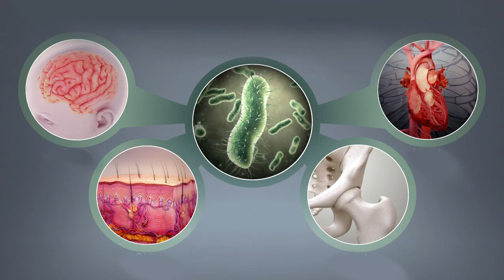গ্রোথ পেইন নিয়ে রোগীর প্রশ্ন ও ডাক্তারের উত্তর জানতে হলে দেখুন পুুরো ভিডিওটি || Growth Pain